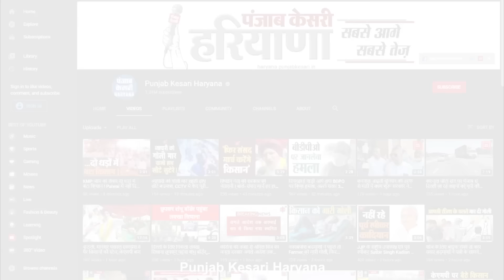Dushyant ने karnal उपचुनाव पर कर दिया बड़ा ऐलान, बढ़ने वाली है CM Saini की टेंशन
हरियाणा की राजनीति में सियासी सहयोगी से एक-दूसरे के प्रतिद्वंदी बने बीजेपी और जेजेपी अब एक-दूसरे पर हमलावर हैं..साढ़े चाल तक सूबे में एक साथ मिलकर सरकार चलाने वाली ये पार्टियां चुनावी मौसम में एक-दूसरे पर निशाना साधने का कोई मौका नहीं गंवा रही..